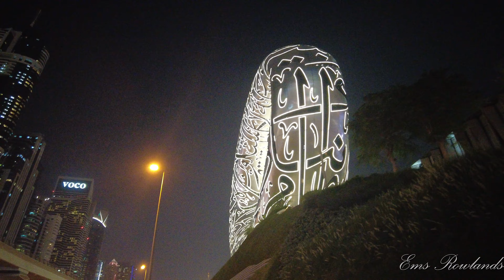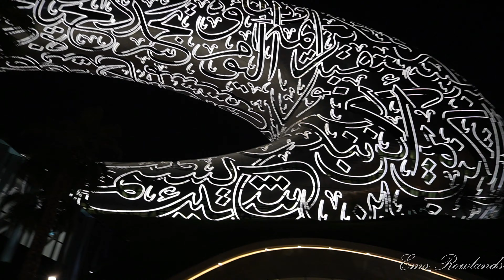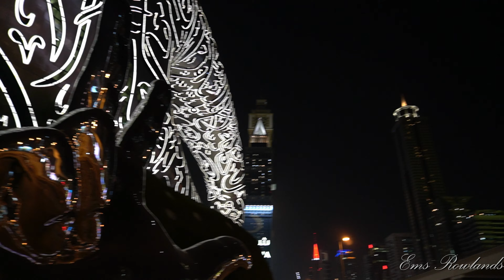[4K] The Museum of The Future Dubai | Night View |Ems Rowlands Vlog No. 124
The Museum builds on the visionary culture that has transformed the UAE into one of the world’s most advanced nations in less than 50 years. We are a showcase for the spirit of courage, optimism and innovation that propels Dubai forward.

Like our home city, the Museum is a place of tolerance, inviting varied cultural, philosophical, social and spiritual outlooks. Our imagined futures are rooted in the values of the UAE and the Arab world.

Enjoy the view at night and see you on my next vlog about the inside  of the museum

If you like our video, please do click the like button!